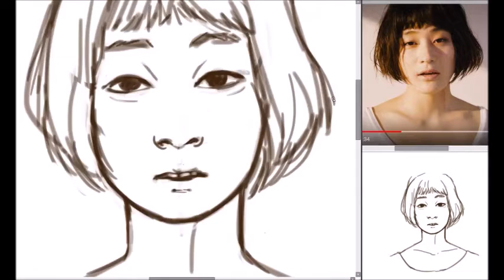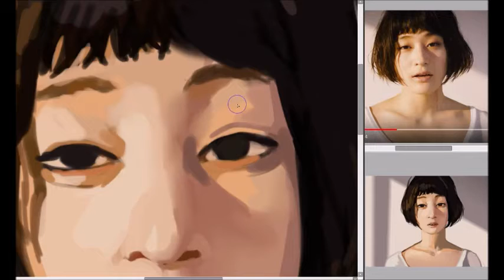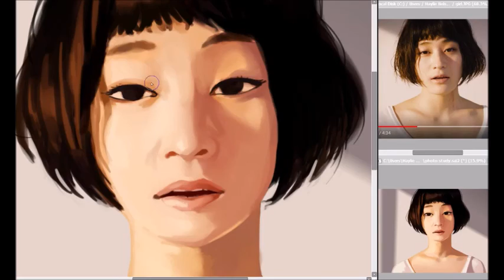[Digital Painting] Photo study of WEDNESDAY CAMPANELLA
This is my first REAL photo study. I have referenced many male torsos in my day but this is the first time I've painted a face from a photo.

Song: The Little Match Girl by WEDNESDAY CAMPANELLA
Reference photo is from her music video ^ at about 1:57

Software used:
-PaintTool SAI ver.2
-Open Broadcaster Software
-Movie Maker